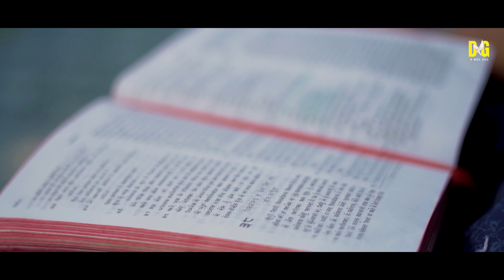NEW MASIH SONG 2022 | MARNA VI LABH JEENA VI MASIH | DANIEL GILL | ASHISH TALIB | RAV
MORE & MORE VIDEO'S 🔔🔔
( THE BEST IS NEXT SONG'S )

✞( THIS Song is Subject to Copyright of Daniel Gill )✞

SONG : MARNA VI LABH JEENA VI MASIH
WORSHIER : DANIEL GILL
LYRICS : HARJIT PAUL HARRY
MAKUP : SONA MAKEOVER
LABEL  :  DANIEL GILL
SPECIAL THANKS : REV .FR .ANTHONY JOSEPH
DIRECTOR : ASHISH TALIB🎬
Digital Partner:  Chris Abel Don
Streaming the full Audio Song on ⤵️

Wynkmusic :
Jiosaavn :
Resso:
Gaana :
Boom play :
yt music:
Sound clouds :

Managed and Digitally Promoted by
Chris Abel Don Music Consultancy Gurdaspur Dhariwal